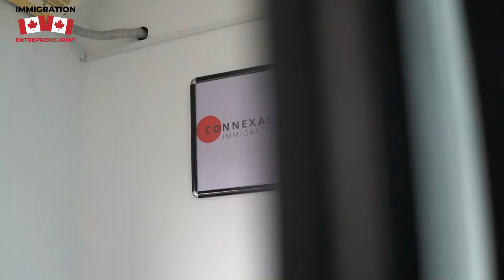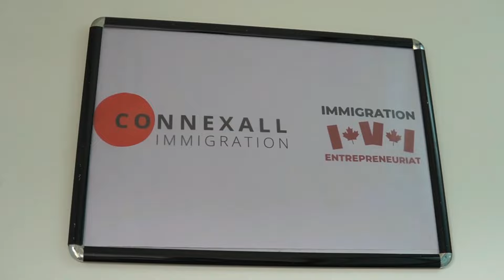Une fois au Canada…aucune communauté n'échappe à cette fameuse séparation. Que se passe-t-il ici ?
⚠️MERCI POUR VOS DONS POUR L'ASSOCIATION ORIA⚠️